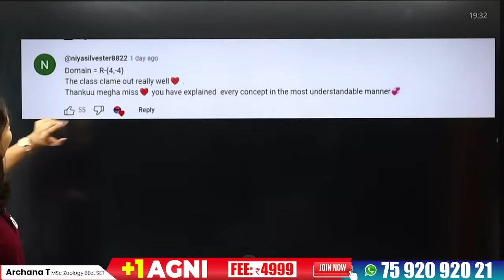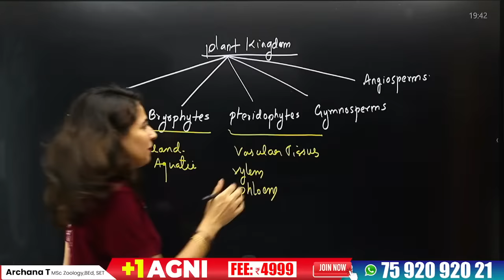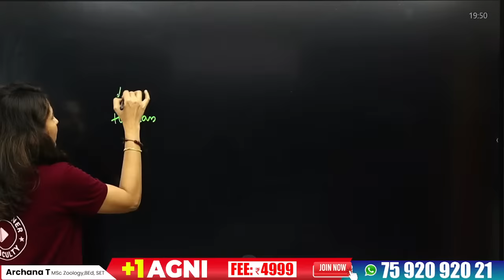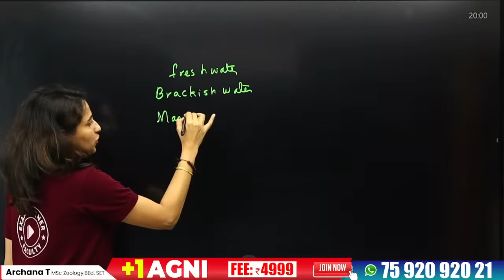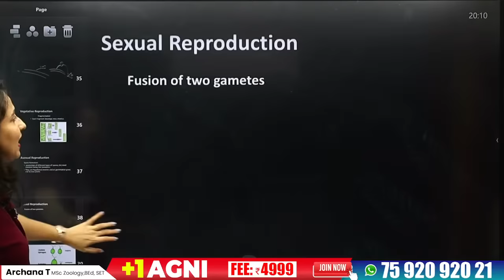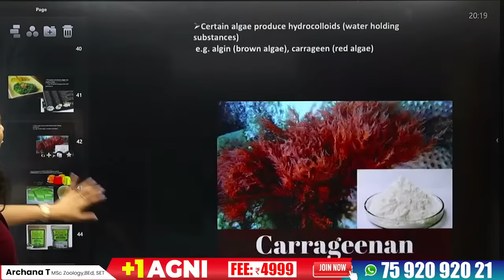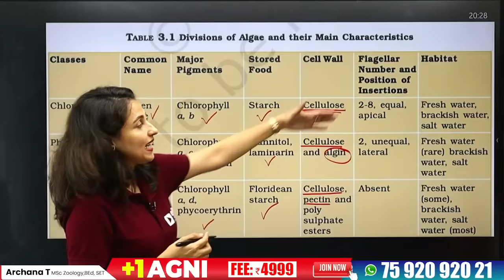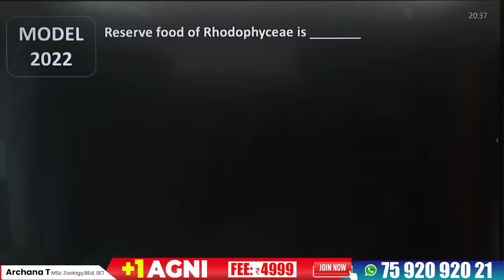PLUS ONE BIOLOGY ONAM EXAM | PLANT KINGDOM PART 1 | CHAPTER 3 | EXAM WINNER +1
🌟 Welcome, Exam Winner +1 learners! 📚 Dive into the fascinating world of Biology with our Plus One Biology Exam series. In Chapter 4, we explore the intricate details of the Animal Kingdom. 🦁🐦 Exam Winner +1 is your go-to guide for mastering the +1 Exam syllabus. 💡 Our expert insights and detailed breakdown of Chapter 4 ensure you're well-prepared for success.

🔥🔥🚶 🚶 To Join Plus One Batch and Plus One NEET/KEAM Batch📱WhatsApp " Hi " to 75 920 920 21